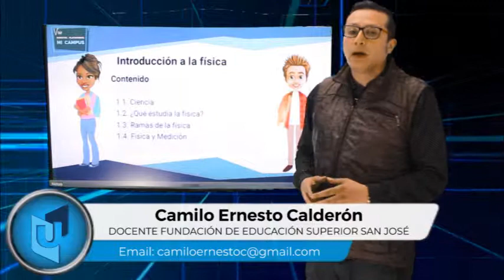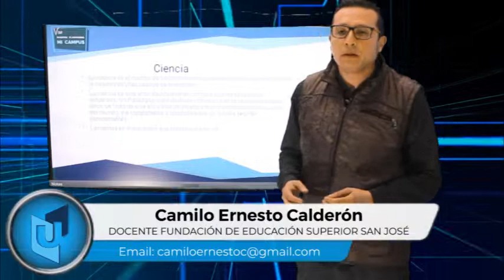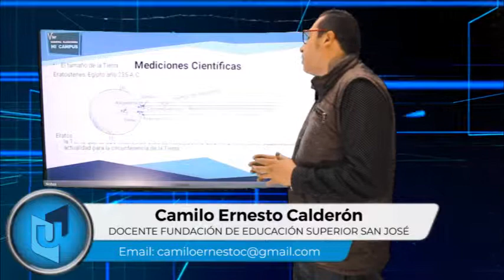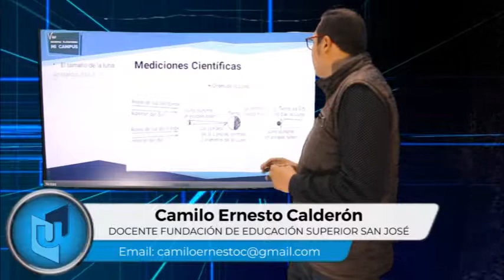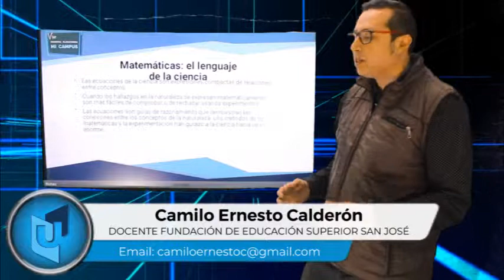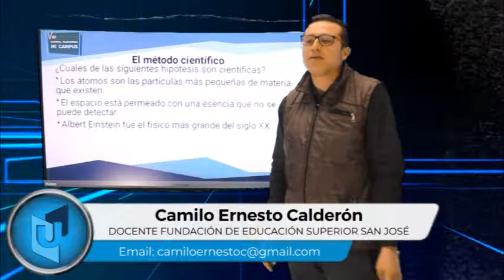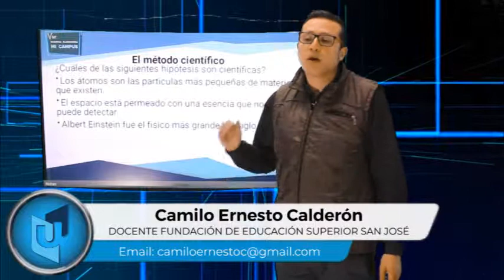CAMILO ERNESTO CALDERÓN MATERIA FÍSICA MECÁNICA TEMA INTRODUCCIÓN